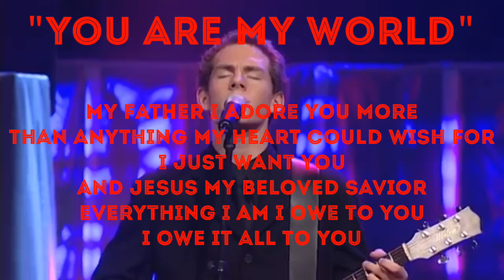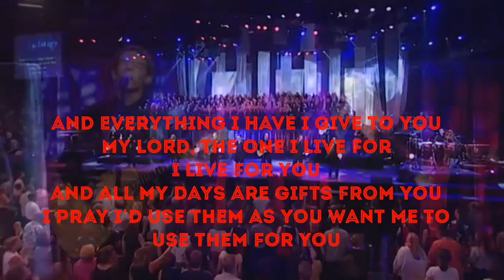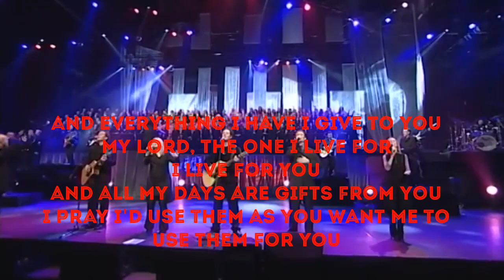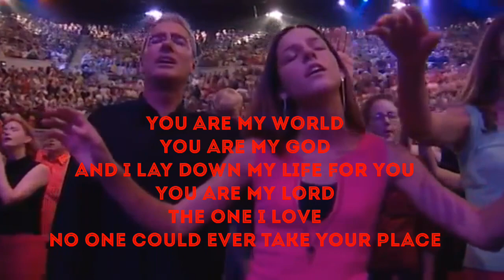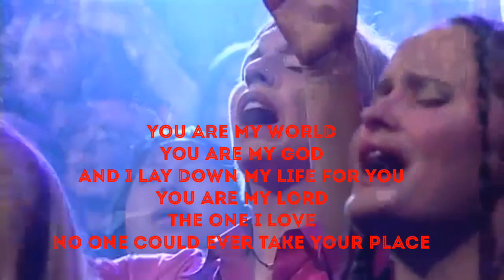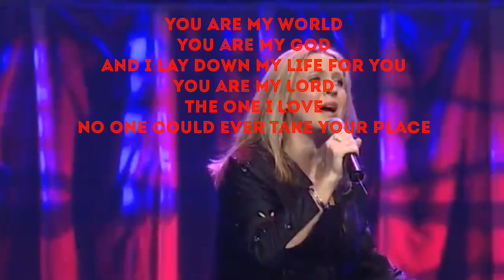YOU ARE MY WORLD w/lyrics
hillsong worship
hillsong united
hillsong教會
hillsong 敵基督
hillsong church
hillsong新聞
hillsong光明會
hillsong中文
hillsong創辦人
hillsong 異端
hillsong 教會
hillsong 爭議
hillsong 阿拉
hillsong allah
hillsong album
hillsong antichrist
hillsong australia
hillsong as you find me
hillsong amazing grace
hillsong all i need is you
hillsong and young free
hillsong aftermath
hillsong amsterdam
a hillsong church
a hillsong oceans
a hillsong christmas
a igreja hillsong
a cruz hillsong
a live hillsong
a wake hillsong
a surrender hillsong
hillsong brian houston
hillsong background
hillsong be still
hillsong bali
hillsong beautiful name
hillsong be still chords
hillsong bass player
hillsong budapest
hillsong barcelona
hillsong bassist
naty b hillsong
i surrender by hillsong
babylon bee hillsong
hillsong b.e
hillsong r&b
hillsong b
hillsong r&b songs
let there be light hillsong
new wine hillsong b flat
b.e. instrumental hillsong
hillsong church taipei
hillsong conference 2019
hillsong chord
hillsong carl lentz
hillsong controversy
hillsong channel
hillsong conference
hillsong church australia
hillsong songs in c
hillsong c
hillsong c'est quoi
alive chords hillsong c
c'est noel hillsong
c notre dieu hillsong
hillsong desert song
hillsong devil
hillsong drum sheet music
hillsong depths
hillsong dylan thomas
hillsong darlene
hillsong darwin
hillsong doody service
hillsong do it again lyrics
hillsong doctrine
j.d hillsong
conciertos d hillsong
musica d hillsong
hillsong g d em c
hillsong key of d
hillsong d
hillsong camp d'été 2018
hillsong vase d'argile
hillsong vase d'argile partition
hillsong easter
hillsong evil
hillsong energy
hillsong español
hillsong energy lyrics
hillsong east campus
hillsong edmonton
hillsong esl classes
hillsong edinburgh
o que e hillsong
darlene zschech e hillsong
justin bieber e hillsong
oceans hillsong e chords
still hillsong e chords
stronger hillsong e chords
hillsong united e chords
hillsong key of e
hillsong worship e chords
hillsong young e free
hillsong freemason
hillsong forever
hillsong founder
hillsong forever reign
hillsong free
hillsong fake
hillsong first love
hillsong faith hope love
hillsong false gospel
hillsong father
y&f hillsong album
y&f hillsong songs
y&f hillsong
hillsong y&f peace
hillsong y&f iii tour
hillsong y&f conference
hillsong y&f lyrics
hillsong y&f let go
hillsong y&f alive
hillsong y&f singers
hillsong guitar
hillsong grammy
hillsong god
hillsong god is able
hillsong glorious ruins
hillsong gay marriage
hillsong global project
hillsong god grace
hillsong guitar chords
hillsong gay pastor
ben g hillsong
hillsong young and free
hillsong g live
hillsong key of g
hillsong new song
hillsong songs in g
hillsong g
hillsong song
hillsong g chords
alive chords hillsong g
hillsong hk
hillsong heresy
hillsong hong kong
hillsong hosanna
hillsong hk 2019
hillsong hills campus
hillsong hobart
hillsong hallelujah
hillsong hillsong
hillsong hosanna mp3 download
hillsong h
hillsong church nyc
hillsong church h
hillsong israel
hillsong islam
hillsong instrumental
hillsong israel tour
hillsong international leadership college
hillsong i believe
hillsong i surrender mp3 download
hillsong israel tour 2018
hillsong in uk
hillsong israel tour songs
i surrender hillsong mp3 song download
i surrender hillsong
i surrender hillsong lyrics
i surrender hillsong chords
i surrender - hillsong worship
i believe hillsong lyrics
i surrender hillsong mp3
i surrender hillsong download
i stand hillsong
i surrender hillsong mp3 download
hillsong jesus loves me
hillsong job
hillsong josh canfield
hillsong justin bieber
hillsong japanese
hillsong justin bieber song
hillsong joyce meyer
hillsong jonathan douglas
hillsong jesus i need you lyrics
hillsong joseph prince
triple j hillsong
jessie j hillsong
j john hillsong
j douglas hillsong
hillsong j
hillsong so will j
j'abandonne hillsong
j'aurais confiance hillsong
hillsong kid songs
hillsong kid
hillsong king of majesty
hillsong keyboard gear
hillsong konstanz
hillsong knoxfield opening
hillsong king of heaven easter
hillsong king of majesty mp3 download
hillsong korea
hillsong korean
k love hillsong
k love hillsong concert
k love hillsong conference
k love hillsong contest 2019
k love songs hillsong
hillsong lyrics
hillsong london
hillsong lgbt
hillsong live
hillsong logo
hillsong leader
hillsong la
hillsong latest album
hillsong let there be light
hillsong london office
so will i hillsong lyrics
so will i hillsong worship
so will i hillsong
who am i hillsong
l surrender hillsong download
hillsong church l.a
hillsong james l knight
hillsong l surrender mp3
hillsong worship i surrender
hillsong muslim
hillsong music
hillsong melbourne
hillsong mighty
hillsong mighty to save
hillsong mexico
hillsong music college
hillsong melbourne west
hillsong macquarie centre
hillsong je m'abandonne
hillsong here i am to worship
hillsong united mp3
hillsong news
hillsong new wine
hillsong new album
hillso